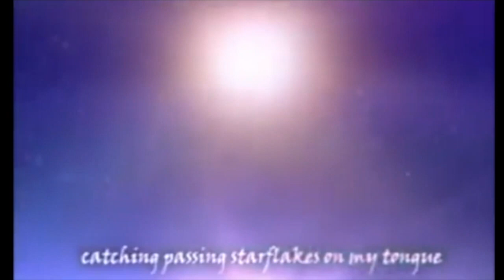神パ BG・ASKO「ROck R&B jazzのトライアングルメドレー」：「ストリッパー」沢田研二・「story」AI・Tatto jazz ver 中森明菜